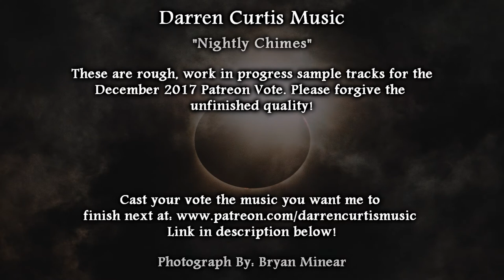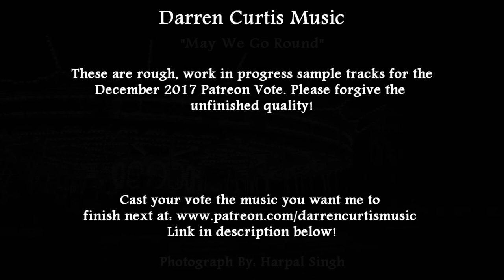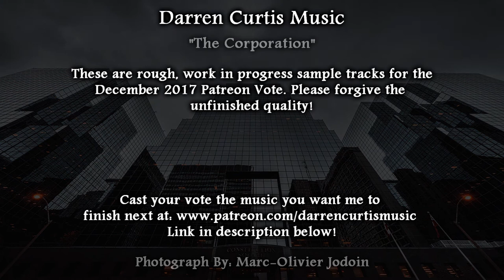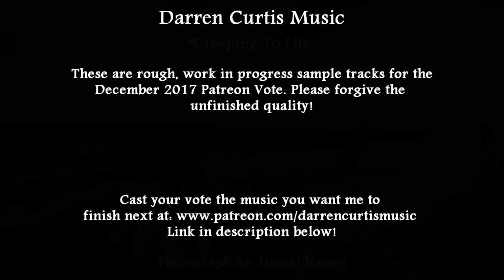December 2017 Patreon Royalty Free Music Vote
These are 5 unfinished pieces for the December 2017 Patreon Vote. Voting begins now and ends midnight on December 17th! Whichever track gets the most votes on the Patreon Poll will be completed by the end of the month!

Track List:
0:00 "Nightly Chimes"
1:02 "May We Go Round"
1:48 "The Corporation"
2:53 "60's Guitars"
3:54 "Creeping To Life"